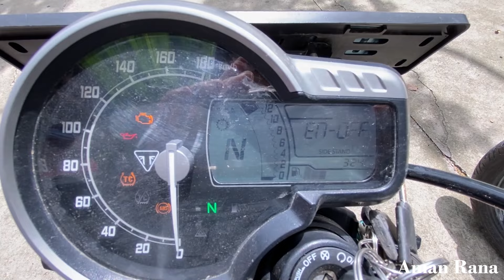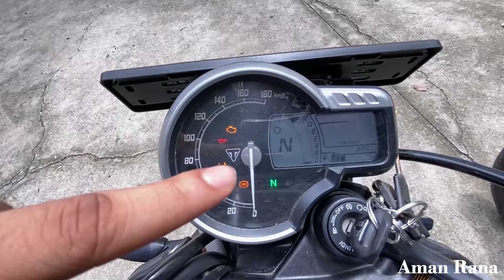2024 Royal Enfield Bullet 350 vs Triumph Scrambler 400X || which is better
2024 Royal Enfield Bullet 350 vs Triumph Scrambler 400X || which is better